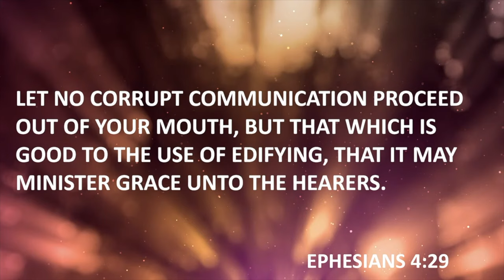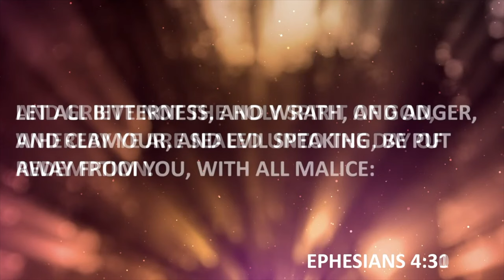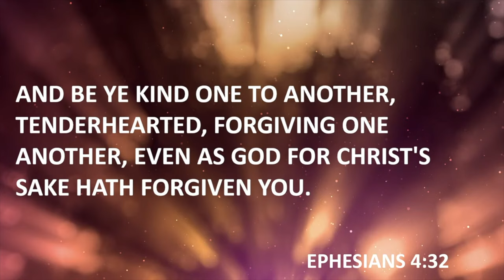Unhealed Wounds | Pastor Steve Crow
"Let no corrupt communication proceed out of your mouth, but that which is good to the use of edifying, that it may minister grace unto the hearers. And grieve not the holy Spirit of God, whereby ye are sealed unto the day of redemption. Let all bitterness, and wrath, and anger, and clamour, and evil speaking, be put away from you, with all malice: And be ye kind one to another, tenderhearted, forgiving one another, even as God for Christ's sake hath forgiven you."